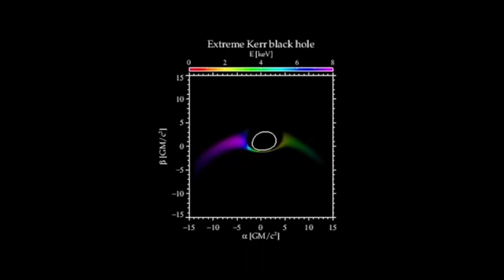Kara Deliklerin İçinizi Ürpertecek Yıldızları Yuttuğu Anın Canlı Sesi! Uzay Belgeseli bilim kurgu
MIT'den bilim insanları, kara deliklerin yıldız tozu ve kalıntılarını 'yuttuğu' anlarda savrulan X-ışınını sese çevirmeyi başardı. Yeni çalışma, bu sesle birlikte bazı önemli bulguları da bilim dünyasına sundu.Sonsuz büyüklüğe sahip uzay halen tüm karanlığıyla büyük oranda bilinmezliğini korurken, uzayın en büyük gizemlerinden karadelikler hakkında yeni bir çalışma yapıldı. Massachusetts Teknoloji Enstitüsü'ndeki bilim insanlarından oluşan bir ekip, kara deliklerin yörüngesindeki yıldızlardan beslendiği anı sese dönüştürmeyi başardı.Kara delikler, bir yıldızın etrafındaki tozu ya da gazı yuttukları anlarda X-ray ışını patlamaları yayıyorlar. 'Karadelik yankısı' olarak da bilinen ve kara deliğin gözlemlenebilecek kadar aktif olduğu tek an olan bu anlarda ortaya çıkan X-ışını, ekip tarafından duyulabilir ses dalgalarına dönüştürüldü.
kara delik,
kara delik görüntüsü,
uzay bilimi belgeselleri,
uzay boşluğu belgesel,
uzay belgeseli olumlu bak,
bilim kurgu,
bilim kurgu büyü filmleri,
bilim kurgu belgeselleri 2021,
bilim kurgu belgesel izle,
bilim kurgu bölüm 1 son savaşçı,